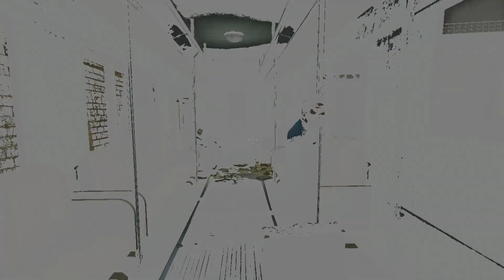Half Life 2 Walkthrough (No deaths, no commentary, hard) Part 1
Here is part one of a walkthrough of a classic game - Half-Life 2 (Point Insertion, A Red Letter Day, Route Kanal) I hope you enjoy it!

Bitcoin: 36XfDVAQYjrn8E8HeSjLVYEdqeB2e6ePD6